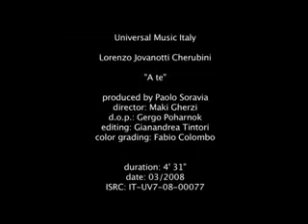A te - Lorenzo Jovanotti Cherubini - Ufficiale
E bellissimo il nostro POETA...!!